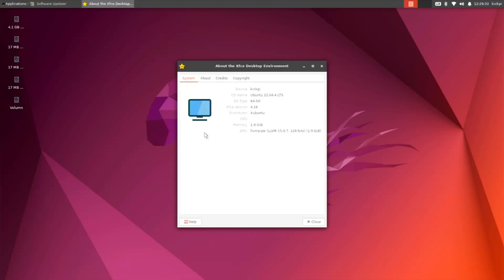Hands-on: KickPi K2B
The KickPi K2B is a nifty single-board computer. But it's not for everyday consumers. What I appreciate about the K2B is the I/O layout, ease of use, and options for Android and Ubuntu.